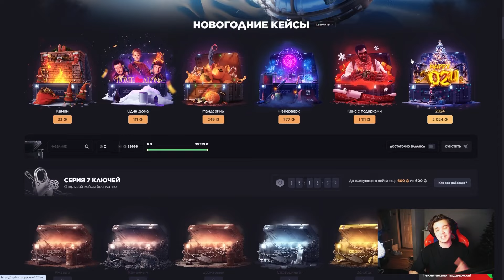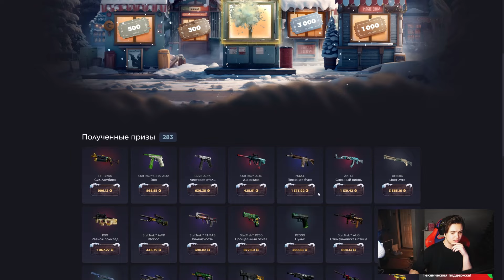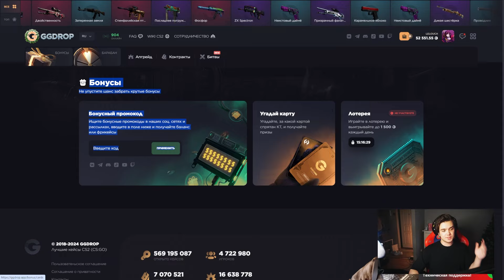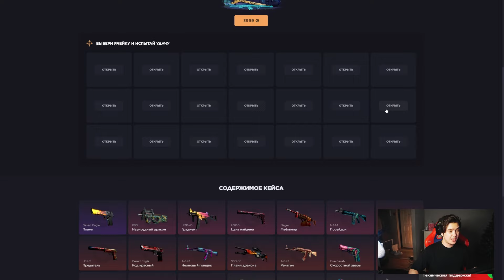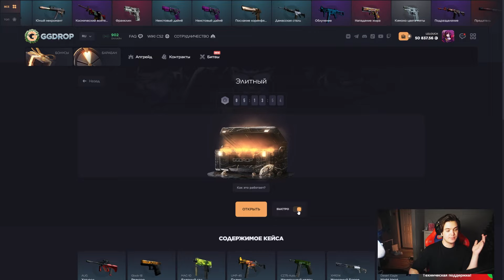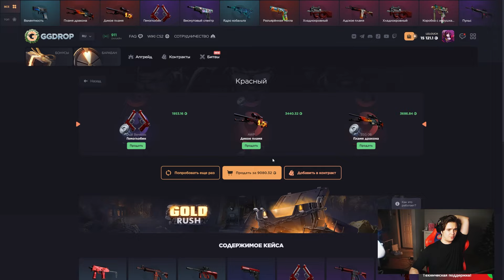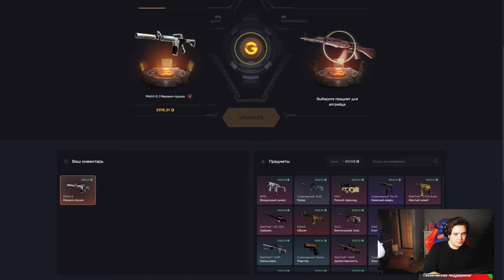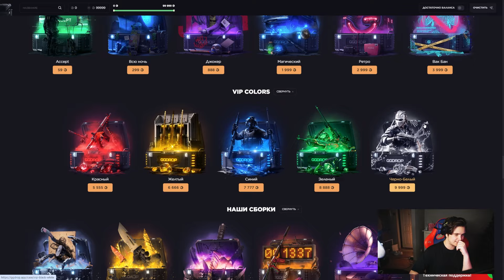Я ПОНЯЛ КАК ВСЕГДА ОКУПАТЬСЯ НА GGDROP?! НАШЁЛ САМЫЕ ЛУЧШИЕ КЕЙСЫ?!